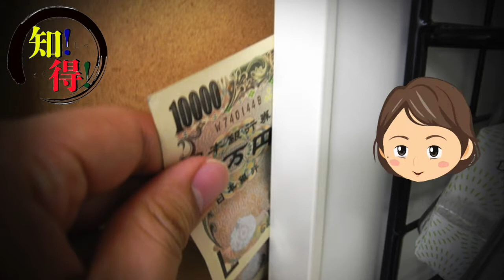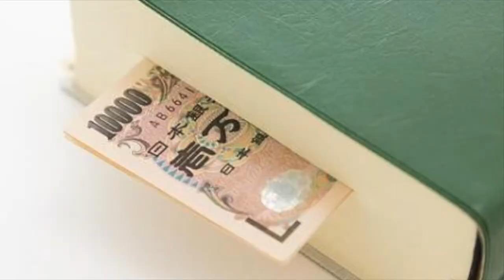◆知っ得◆雑学 へそくりの語源と由来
個人(２人）で頑張って作ってまぁ〜す。

意外と知らない!?安い車には訳がある！激安中古車の理由とは？知ってよかった雑学

家の中にある生活に良くない不健康になる可能性がある物７選！1つでも捨てれば健康に良い？知ってよかった雑学【そうなのか動画】